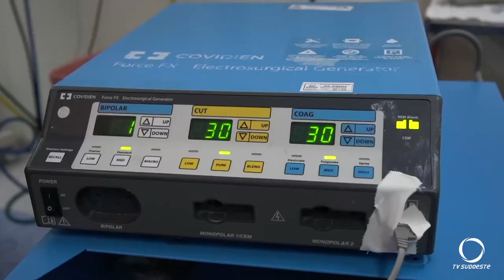Estado do Paraná lidera ranking nacional de doação de órgãos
Saúde: O Paraná é o estado com maior número de doações efetivas de órgãos para transplantes em 2023. Os dados são da Associação Brasileira de Transplantes de Órgãos.